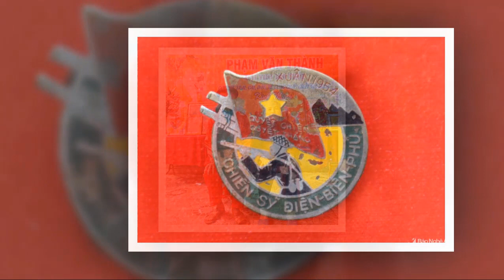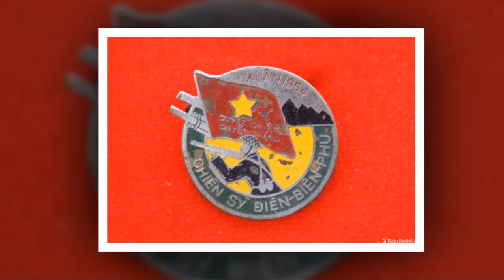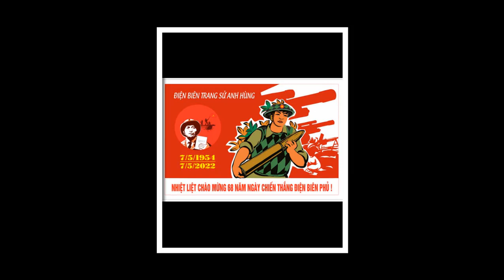Cựu chiến binh Điện Biên Phủ 100 tuổi ở Thanh Chương, Nghệ An| Ký ức "ăn cơm vắt, đánh giặc Tây"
68 năm đã trôi qua, tinh thần chiến đấu của chiến sỹ Điện Biên Phủ ngày đó vẫn còn sục sôi trong lời kể của cụ Thành. Cụ nói, không chỉ đói và khát (khát nước, khát ngủ) trên chiến hào những ngày mưa lớn, nước và bùn có khi ngập đến bụng, cụ và đồng đội vẫn quyết chiến đấu đến phút cuối cùng. Nhiều đồng đội cụ hy sinh, ngã xuống chiến hào ngập trong bùn đất.
Kể về Chiến dịch Điện Biên Phủ, cụ nhắc nhiều đến chỉ thị, quyết tâm của Bộ Chính trị, sự quan tâm của Bác Hồ, của Đại tướng Võ Nguyên Giáp. “Chiến trường ác liệt, khẩn trương, với quyết tâm chiến thắng địch, chúng tôi phải vượt lên gian khổ, hy sinh để chiến đấu” – cụ Thành nói.
Là con trai một trong nhà, khi lên đường nhập ngũ, cụ đã lập gia đình. Trong suốt chiến cuộc Đông - Xuân 1953 – 1954 và Chiến dịch Điện Biên Phủ, tuy nhớ nhà, nhớ vợ con, nhưng do điều kiện chiến tranh, cụ không thể viết thư gửi về quê. Cụ nói: Ngày đó, ra đi, thật sự không dám nghĩ ngày về, giữa chiến trường ác liệt chỉ nghĩ đến chiến đấu, chiến thắng được quân Pháp. Đó là niềm mong mỏi to lớn nhất của tôi và đồng đội.
Trong mạch hoài niệm về Điện Biên Phủ, cụ Thành phấn chấn: Chiều 7/5, cờ giải phóng của bộ đội ta tung bay trên nóc hầm tướng Đờ Cát-tơ-ri (De Castries). Đêm đó, đơn vị chúng tôi còn tiếp tục truy kích tiêu diệt các bộ phận địch rút chạy ở Hồng Cúm. Tin thắng trận lan khắp chiến trường, niềm vui không kể xiết.
Theo cụ Thành, chiến đấu tại mặt trận Điện Biên Phủ ngày đó, đơn vị cụ còn có 3 người đồng hương cùng làng là cụ Xin, cụ Ba và cụ Sỹ. Thương nhất là cụ Sỹ, do tai điếc nghễnh ngãng, nghe không rõ, nên được biên chế về đơn vị nuôi quân. Trong một lần gánh cơm vắt ra chiến hào, cụ Sỹ đã bị mảnh bom địch cắt đôi thân người ở bìa rừng, hy sinh khi Chiến dịch Điện Biên Phủ đang trong những ngày ác liệt nhất.
Sau chiến thắng Điện Biên Phủ, cụ Thành được chuyển sang phụ trách kho quân khí, làm nhiệm vụ hiệu chỉnh vũ khí, thuộc căn cứ 2, Quân khu Hữu ngạn, đóng quân tại tỉnh Hòa Bình. Tháng 7/1975, cụ được nghỉ hưu với quân hàm Chuẩn úy chuyên nghiệp.
Nhân chứng đặc biệt
Nhớ về đồng đội chiến đấu năm xưa, cụ Thành nói: Tôi nghĩ mình như hạt gạo trên sàng. Bao nhiêu đồng đội đã hy sinh nơi chiến trường, tôi còn sống sót, để về với quê hương, với gia đình là may mắn lắm rồi.
Được biết, 2 người con trai của cụ (ông Phạm Văn Hòa, SN 1953, ông Phạm Văn Sơn, SN 1958) cũng từng gia nhập quân đội, một người về hưu với quân hàm Thiếu tá. Hiện cụ Thành đang sống với gia đình người con trai thứ 2, vợ cụ đã qua đời hơn 20 năm nay.
Theo ông Phạm Văn Sơn, cụ Thành sống điều độ, vui vẻ, thích làm việc nhà để giúp đỡ con cháu. Cụ biết cả chữ Hán lẫn chữ Quốc ngữ, thuộc nhiều thơ ca, hò vè, nhất là những bài thơ về kháng chiến chống Pháp, trong đó có thơ về chiến thắng Điện Biên Phủ.
68 năm sau chiến thắng Điện Biên Phủ, cụ chưa một lần được trở lại thăm chiến trường xưa. Khi nhắc đến Điện Biện Phủ, cụ bồi hồi “Chắc nơi đó dừ khác lắm rồi”. Lần giở những chiếc Huy hiệu Chiến sĩ Điện Biên, Chiến sỹ vẻ vang, Chiến sỹ dũng cảm… đã nhuốm màu thời gian đựng trong hộp nhựa, cụ nói: Hồi mới về hưu, huy hiệu nhiều lắm, nay mất mát thất lạc chỉ còn mấy cái. Hy vọng con cháu sẽ cất giữ nó để làm kỷ niệm.
Ở nhà, cụ thích xem truyền hình. Theo dõi những chương trình truyền hình, nhân kỷ niệm 68 năm chiến thắng Điện Biên Phủ, cụ chia sẻ: “Xem lại ngày xưa, tôi lại thấy nhớ động đội của mình. Sự thật ở chiến trường lúc đó ác liệt hơn thế nhiều”.
100 tuổi vẫn khỏe mạnh, minh mẫn, vẫn hào sảng kể chuyện Điện Biên cho con cháu nghe, cụ không chỉ là cựu chiến binh Nghệ An thượng thọ, mà còn là một trong những “nhân chứng đặc biệt”, trực tiếp góp phần làm nên chiến thắng lịch sử Điện Biên Phủ “Lừng lẫy năm châu, chấn động địa cầu”.     (Huy Thư - Báo Nghệ An)